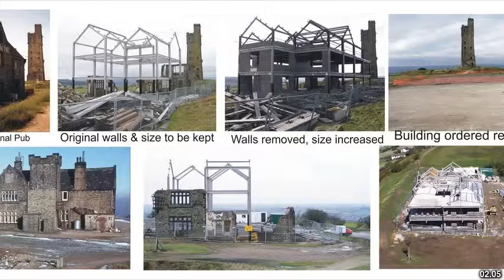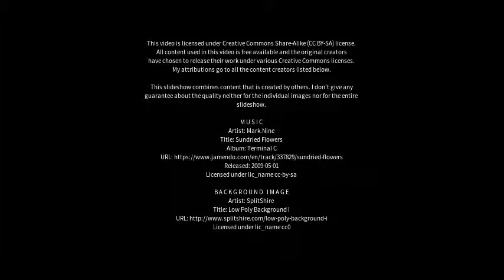Best places to visit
Best places to visit - Huddersfield (United Kingdom) Best places to visit - Slideshows from all over the world - City trips, nature pictures, etc.